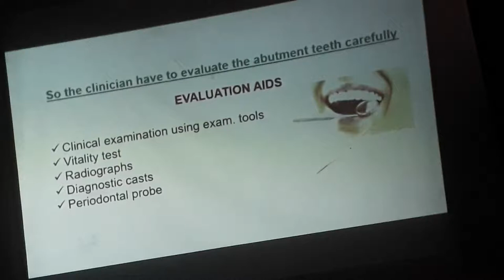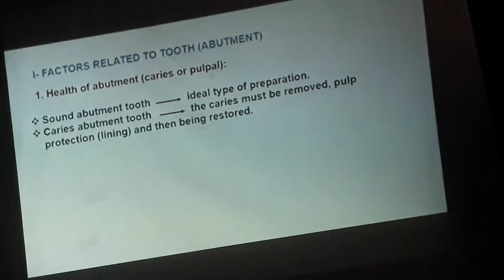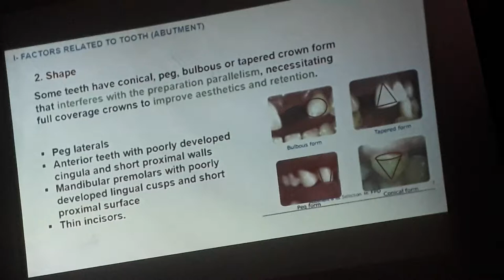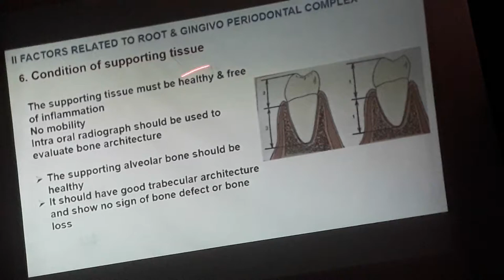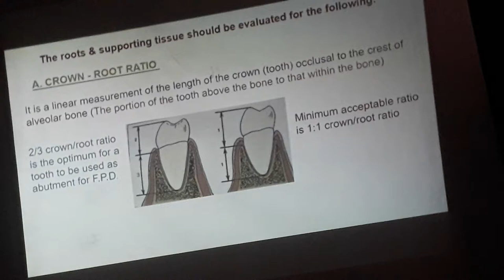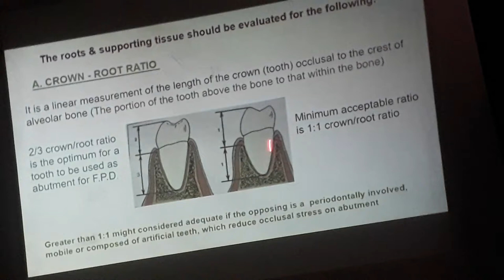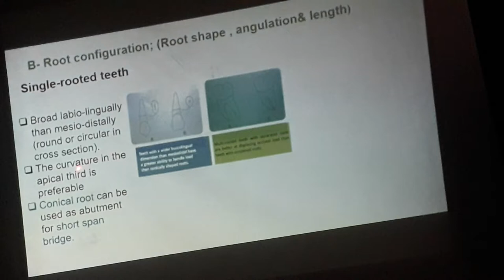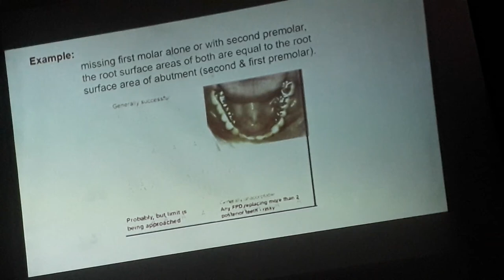Crown and Bridge - lec 3 - Evaluation Abutment Tooth